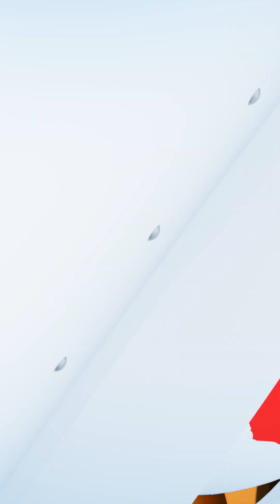Golden Dome: The U.S. Defense System You Haven’t Heard Of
How do you protect a country when you can’t defend everything?

Enter: Golden Dome. A strategic defense system designed to address modern missile and drone threats—by integrating space sensors, radar, and ground-based weapons in real time.

🛰️ In this Micro Journeys episode, we explore the evolving U.S. strategy to keep up with 21st-century warfare—and how prioritizing which assets to protect may be the key to staying ahead.